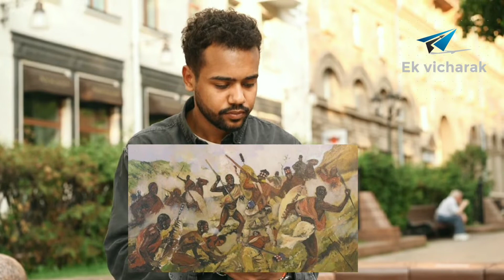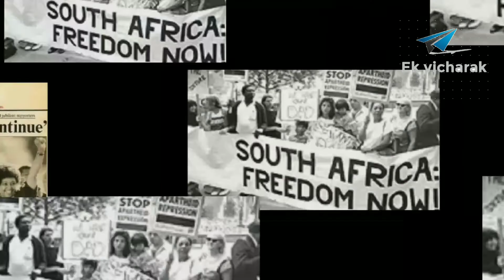आफ्रिका में रंगभेद ओर नेल्सन मंडेला (part 2 : आफ्रिका में ब्रिटीश शाशन ) | Nelson Mandela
आफ्रिका में रंगभेद ओर नेल्सन मंडेला (part 2 : आफ्रिका में ब्रिटीश शाशन ) | Nelson Mandela | Africa |

Hello, दोस्तों ये चेनल जनरल नॉलेज ओर एजुकेशन हेतु बनाया है | हम हमारी माहिती गुगल से अभ्यास करके, उनका सार को सरल बनाके हम माहिती विडियो के रूप में प्रस्तृत करते हैं |

हमारा लक्ष्य जनरल नॉलेज ओर अवरनैस बढाना है | अगर आपको हमारी विडियो में कोई भुल हो या फिर नया टोपिक चाहिए तो  आप कमेंट में बता शकते हे |

हम आपके सहयोग से आगे भी बहेतर प्रयास करते रहेंगे ओर नोलेज को आगे बढाने में मददरुप रहेगें |

अगर आप को हमारी माहिती पसंद है तो हमारी विडियो शेर जरूर करे |

हमारे चेनल पर आने के लिए आप का बहुत बहुत धन्यवाद |

Music from this library is intended solely for use by you in videos and other content that you create. You may use music files from this library in videos that you monetise on YouTube.

Tweeter account